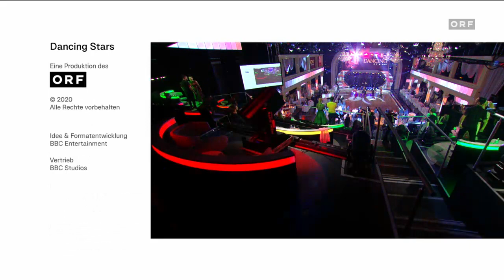DIRK HEIDEMANN ON: "ORF DANCINGSTARS 2020 (SHOW 7)6TH NOVEMBER 2020... VOTING!!!!!!!!!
LOVELY SHOW!